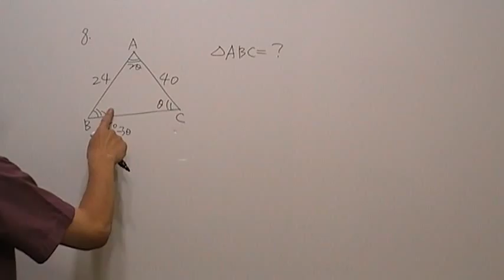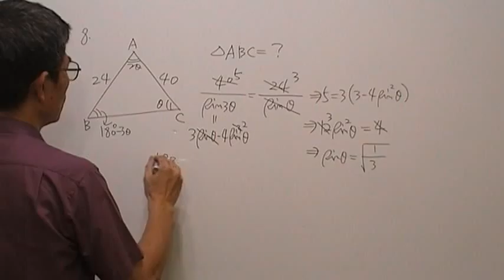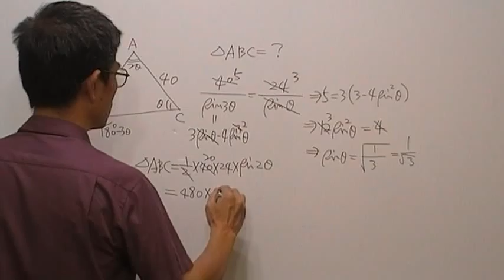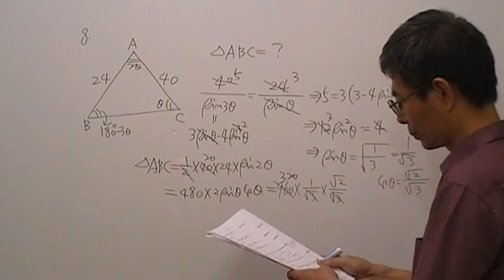高二數學第642題